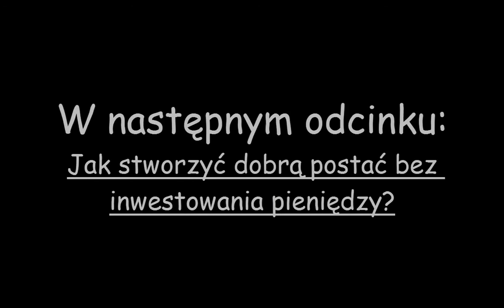Metin2 Etolin #1: MedalOfHonor vs ZDUPPING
Film przedstawia wojnę między gildią MedalOfHonor a ZDUPPING 5 vs 4.

Jest to pierwszy film z serii Metin2 Etolin na moim kanale.
Filmy będą przedstawiać różne możliwe sposoby na zarobek, zabawę czy uczestniczenie w życiu gry na naszym serwerze.